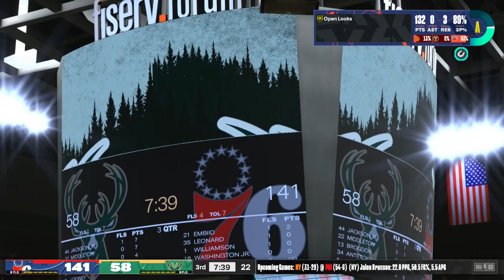NBA 2K24 My Career Season 4 EP 62 I Became League Leading Scorer of THE NBA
Hit That 🛎️

The best Sports Gaming Content On The Planet 🌎

All Around Gamer and Blerd !

Raw material and authentic content and game !

Funny 😄 guy at that !

From memes to Video Games

Everyday Life Struggles as person.

Are you convinced by my words Leave your thoughts 💭 and comments on my videos

Be inspired by The Based Nerd 🤓 himself ColeWrld GrovvyColeWrld ! YernaaaaaDaMean . Based Nerd 🤓!

Xbox Live GamerTag Main Account

MurderedByColez

Other Xbox Live GamerTags

LillyPappy

LillyHopeDaddy

DeeJayGizmoBoy

PSN Tag

GizmoBoy23

Other PSN Tag

ObeyColez

Positive thoughts 💭 have positives outcomes in life remember that.

The quiet 🤫 assassin name Colon Lawrence Fedrick Jr.

Nicknames

Cole

Coley

Lil Boy

DJ

A Dad and Gamer.

Linktree Link down below 🔥🔥🔥